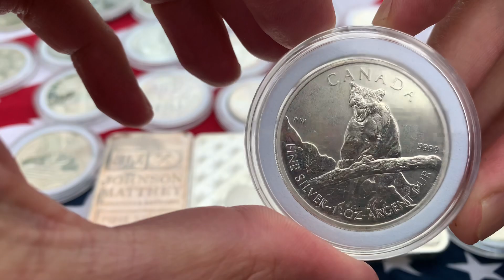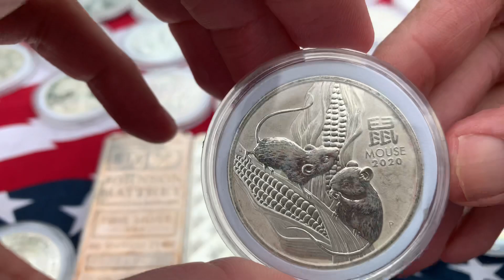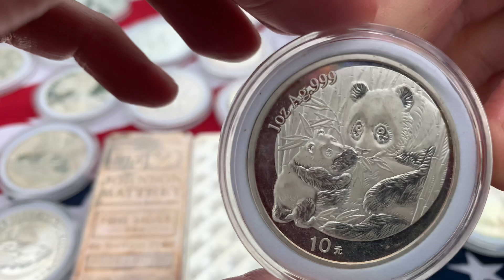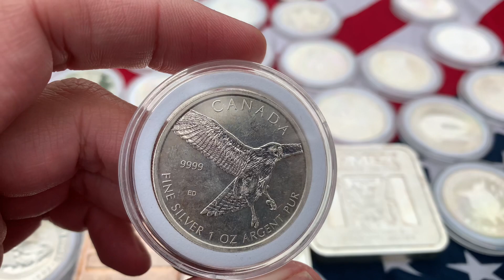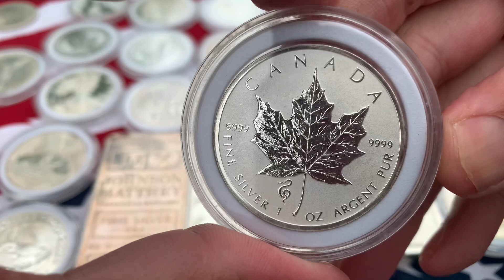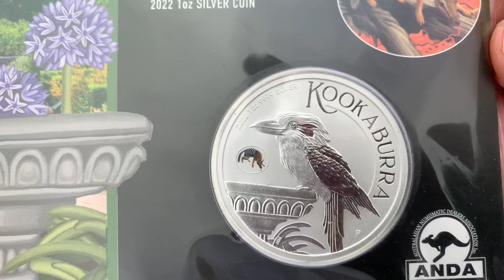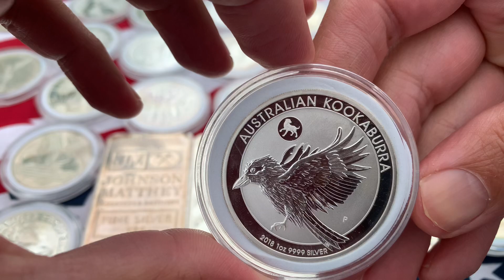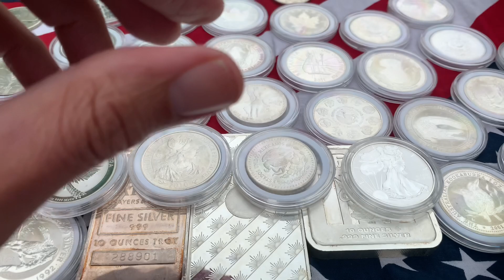Central Banks have record Gold Buys: Is it the Debt Ceiling?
With all of the news focusing on the debt ceiling and the Fed funds rate hikes, you’re also hearing a lot about gold buying by central banks. Why do they do it and what does it mean?

Here is a link to a video by SalivateMetal about central bank gold buying: